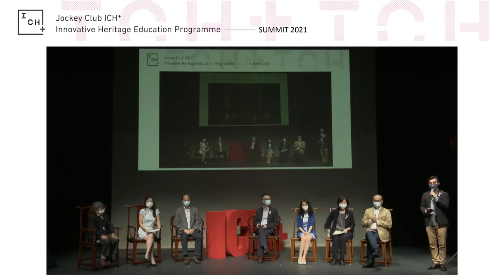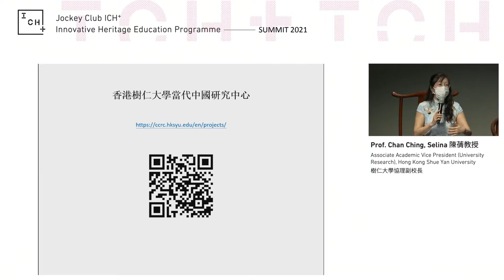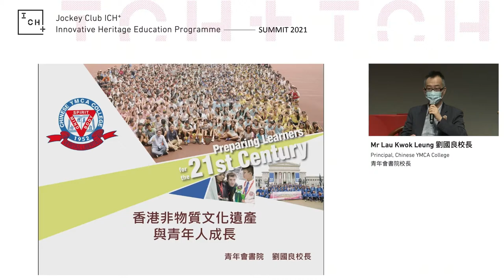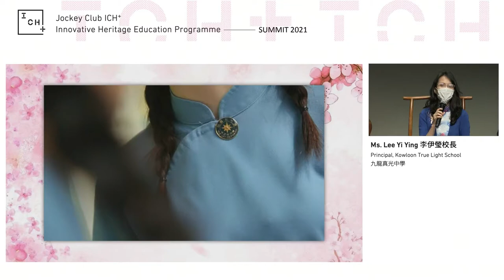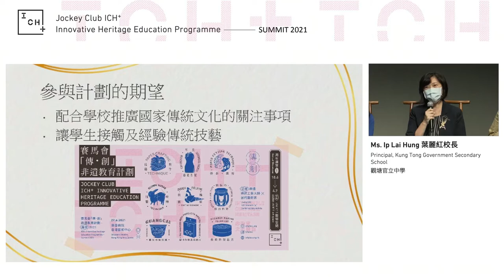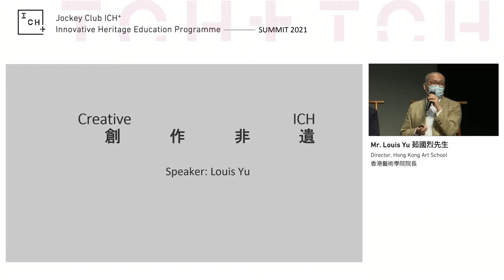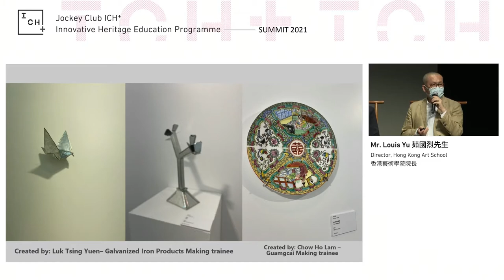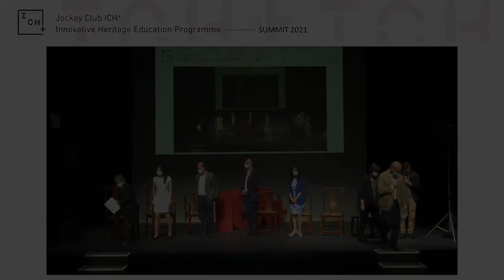PANEL DISCUSSION - The persistence of the traditional ICH to connect with communities and challenges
Panels:
- Prof. Chan Ching Selina - Associate Academic Vice President (University Research ), Hong Kong Shue Yan University
- Mr. Chau Hing Wah – Curator, Hong Kong Museum of History
- Mr Lau Kwok Leung – Principal, Chinese YMCA College
- Ms. Lee Yi Ying – Principal, Kowloon True Light School
- Ms. Ip Lai Hung - Principal, Kung Tong Government Secondary School
- Mr. Louis Yu – Director, Hong Kong Art School

Moderator:
Prof. Joseph Ting Sun Pao - Adjunct Professor, Department of History, The Chinese University of Hong Kong